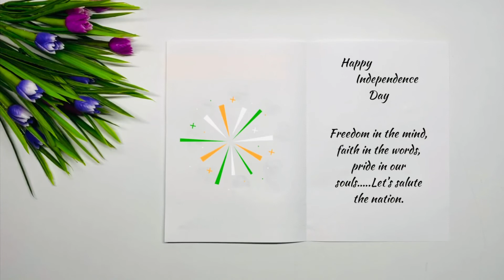How to make Independence Day greeting card/easy and beautiful tricolour greeting card/greeting card